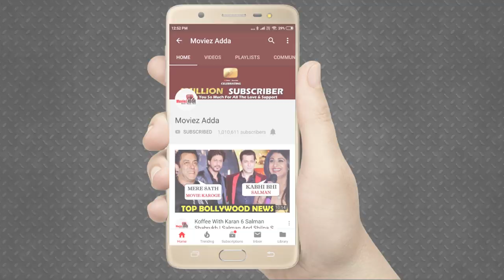Katrina Kaif To Star In Ali Abbas Zafar’s Superhero Film